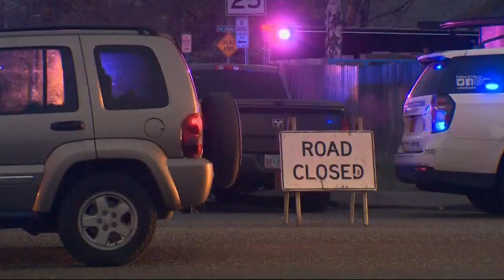Wanted man in custody after police standoff in Gresham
The man was wanted by U.S. Marshals for weapons charges. He surrendered after barricading himself in a tiny home he was renting.